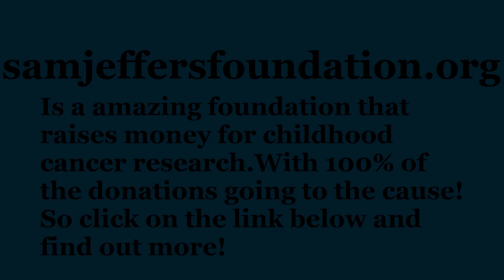Shout outs! Reeses pytohns, Boxing Boa ,Trigg reptiles, DEA Exotics, Spartan Reptiles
Help support Going Yooper and fight childhood cancer by picking up a T-Shirt,Hoodie or Long Sleeve Shirt @